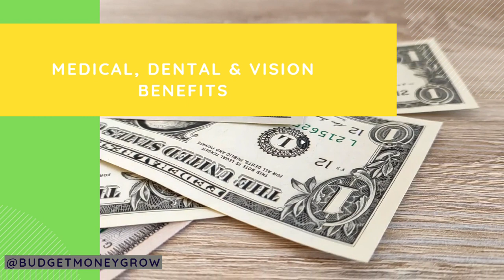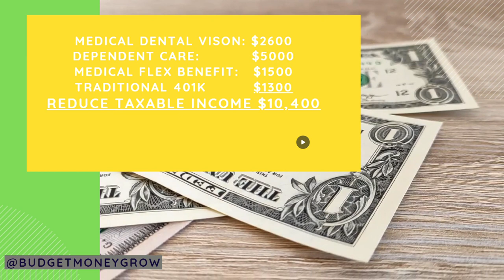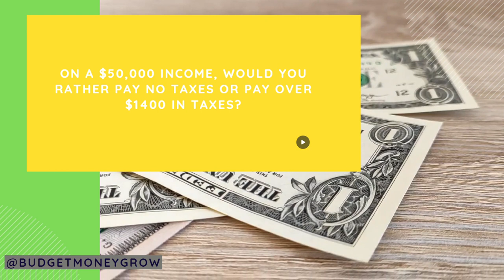Pay Less Taxes Without A Business| Reduce Your Taxes| Pay Less Taxes Legally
How can you pay little no taxes simply and legally?   Get tax advantages for expenses you normally pay for using the simple strategies shown in this video.

The Budget Money Grow channel is here to help you maximize your finances through money management and real estate finance tips as well as info on how to make more & grow your money!

Aside from being a wife and mom, Christina is a finance professional with over 20 years of combined experience in the fields of real estate sales, mortgage lending, banking and tax.

📌I'm not a financial advisor, this is not meant to be taken as financial advice. What you choose to do with your money is ultimately your decision. Any investment involves risk and you should choose wisely.